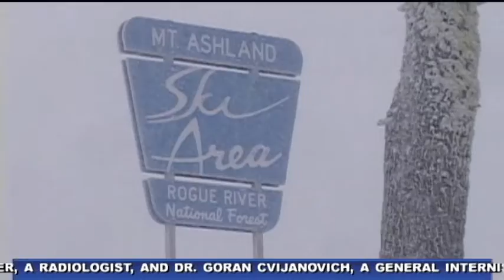Mt. Ashland sees banner year, encourages spring breakers to hit the slopes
The snow was coming down on Mt. Ashland Monday, adding to what is already being described as one of the best years the mountain has had in the past decade. Now that most Rogue Valley students are officially on spring break, Mt. Ashland officials are hoping you'll spend your vacation on the slopes.